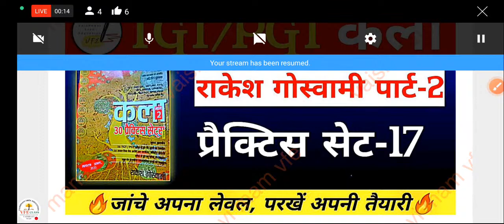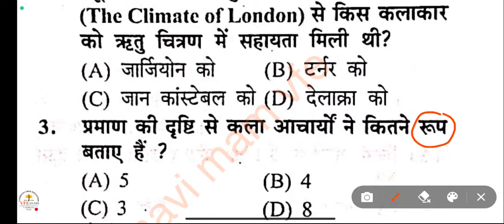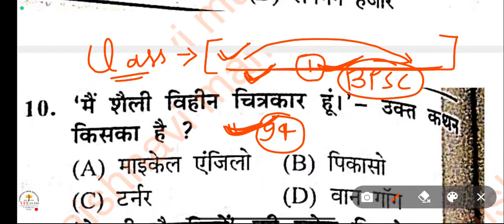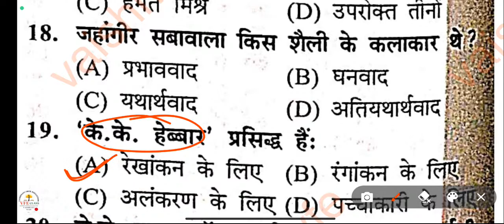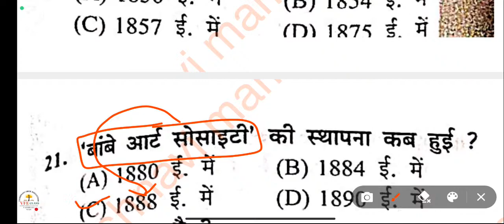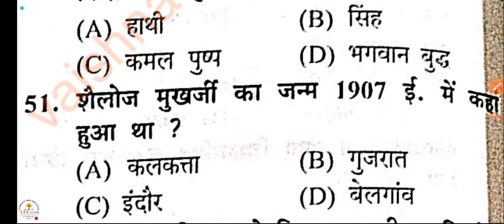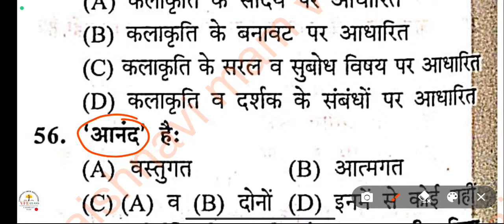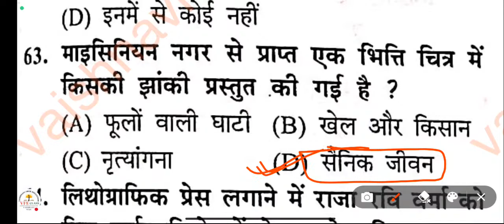15 Tgt/Pgt/Lt/Kvs Art mix questions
Tgt/Pgt/Lt/Kvs Art mix questions